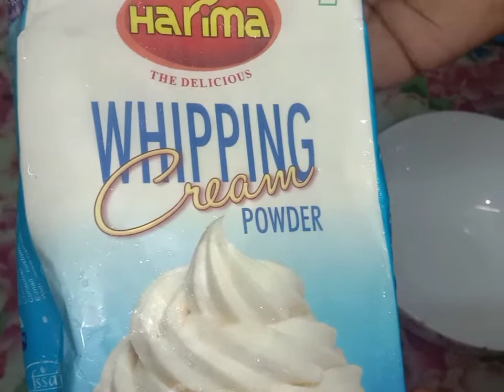Easy chocolate cake recipe||Chocolate cake without oven ||@sharu's recipes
hey guys today I'm going to share a yummy Chclt Cake I'm not a pro in preparing a cake but I hv shared in my way hope u guys like it,...

ingredients:
maida 1 cup
egg 4
baking soda 1tspn
cocoa powder 2 tbspn

decoration:
whipping cream powder 100gm
milk 3 tbspn
cocoa powder 1 tbspn
icing sugar 2 tbspn

chocolate sauce:
dairy milk 1
cocoa powder 1tbspn
milk 2 tbspn
sugar 2tbspn

more :cherry & white chocolate

chocolate cake in malayalam
yummy chocolate cake
cake recipe
chocolate cake recipe in sharu's recipes
easy chocolate cake recipe
sharu's recipes